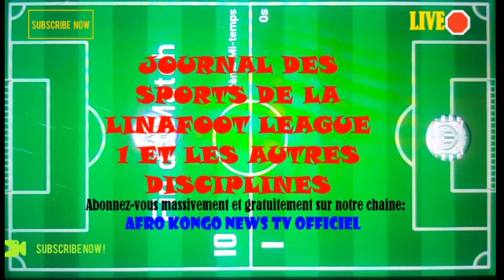INFOS-SPORTS/ LE JOURNAL DES SPORTS EST DOMINER AU MATCH CHOC LA RDC VS ZAMBIE POUR LA CAN 2024.